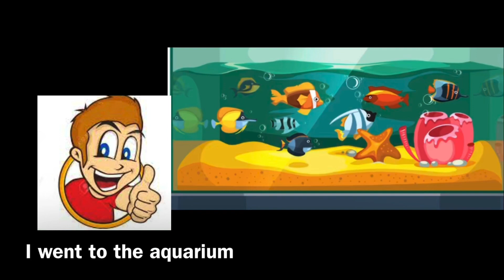Day 2 of my trip